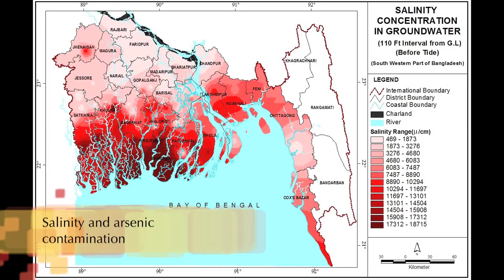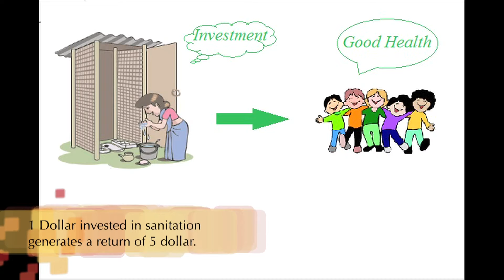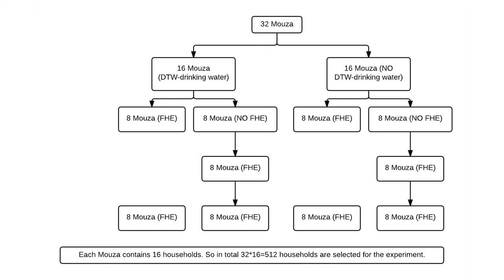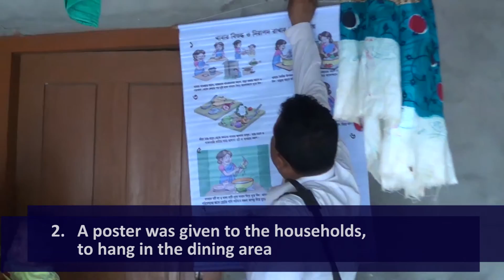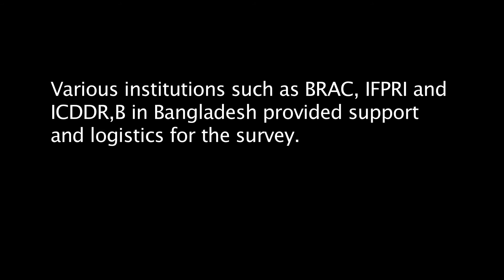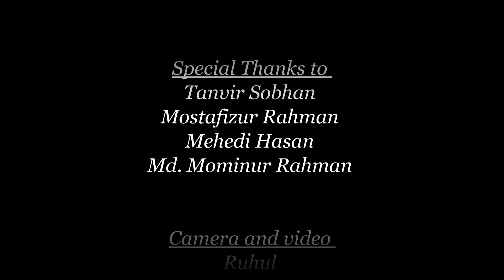Food Hygiene Education: WATSAN-AGRICULTURE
Doctoral Research by Monirul Hasan at ZEF, WATSAN-AGRICULTURE project

Water, sanitation and hygiene are key elements for improving nutritional outcomes. Unsafe drinking water and inadequate water and sanitation conditions are widely known as the major cause of diarrhea, tropical enteropathy, and intestinal worms. Diarrhea is a leading cause of death in children under-five. Around 2 billon people across the globe are affected by parasitic infections and around 4.5 billion people are under the risk of infection. The WHO/UNICEF Joint Monitoring Program for Water and Sanitation 2013 reports that in 2011, 768 million people lacked access to improved drinking water, while the sanitation coverage in 2011 was 64% - far below the MDG sanitation target of 75%. The report further documents that 15% of the global population practiced open defecation. Water and sanitation challenges are exacerbated by population growth, rapid urbanization and climate change.

The goal of the WATSAN-Agriculture project is to identify trade-offs, synergies, and thresholds among water quality and quantity, sanitation and hygiene, and agriculture as well as their implications for investment priorities and better health and nutrition outcomes. The project also aims at strengthening the capacity of households and communities to monitor and manage their own WATSAN environment.

Research activities are carried out in four countries which are located in Africa (Ethiopia, Ghana) and South Asia (India, Bangladesh). These countries were selected because they have relevant WATSAN features: drinking water, sanitation services, and hygiene conditions are seriously deficient, and health and nutrition situations are particularly adverse.